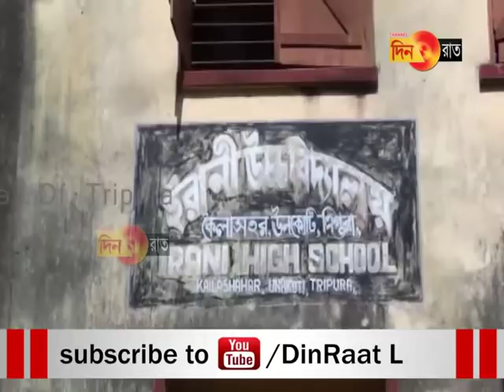তিন চুরির তদন্ত